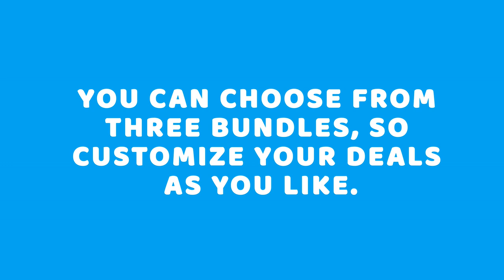Best Online bundle Courses - John Academy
In the ever-changing job markets, you need a solid range of job skills to excel. John Academy is your learning hub with 2000+ Premium courses in the most-demanded fields, including ICT, Business, and Finance.
Get started building your career today with fantastic 5-course deals.
You can choose from three bundles, so customize your deals as you like.
All three bundles feature Unlimited access to all-time best selling courses, 24/7 live chat support.